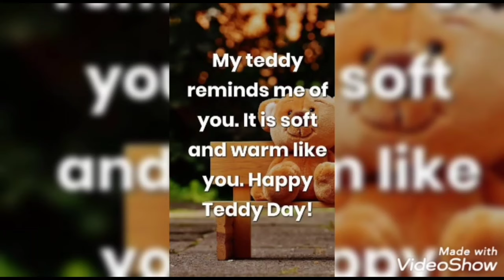Teddy Day status - Teddy Day status for whatsapp- Teddy Day special status - Teddy Day 2021